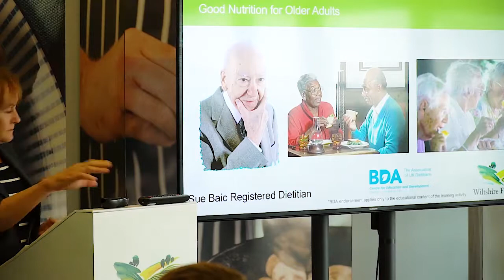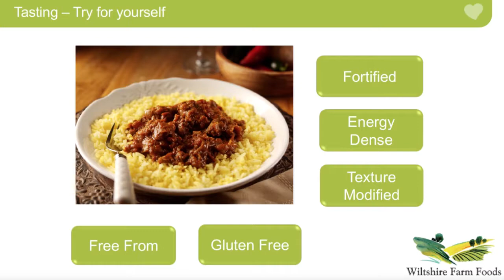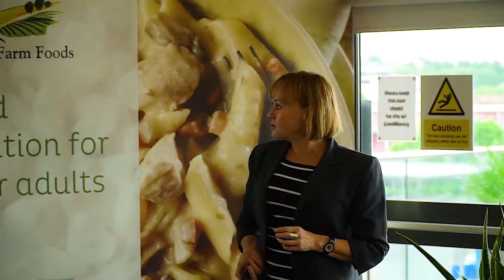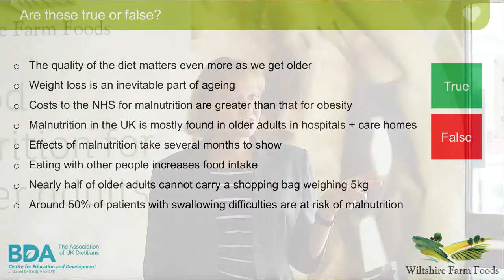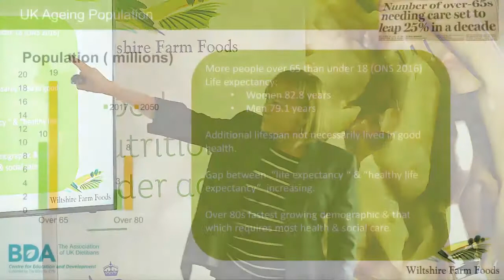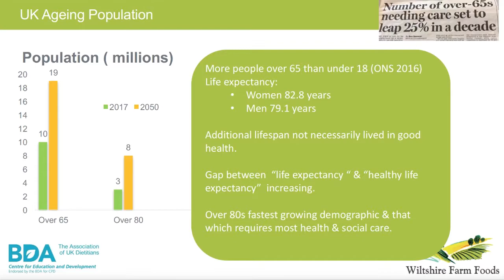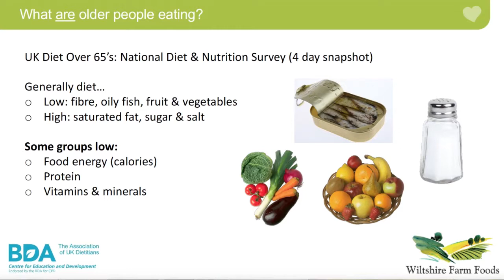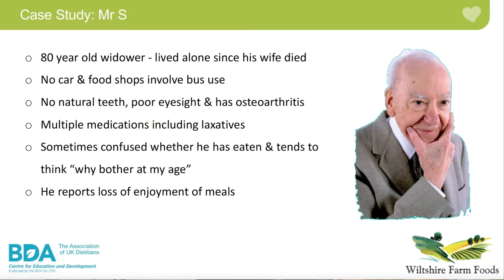Sample Lecture ( Non Cruise) Sue Baic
Sample from a recent lecture delivered to  a UK healthcare audience to show lecturing style